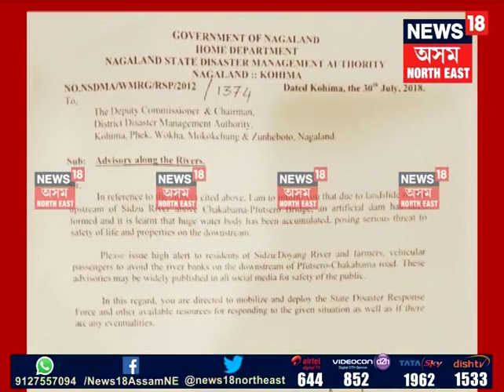Protest at NEEPCO office